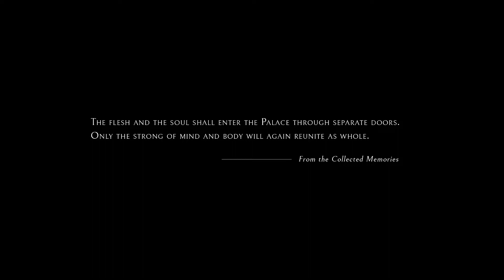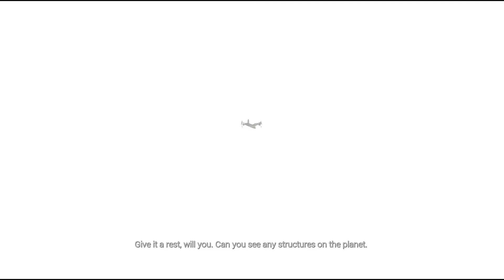Let's Play ECHO | Part 1 - The Awakening | Blind Walkthrough, Playthrough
ECHO

ECHO is a Third-Person Science Fiction Adventure.

After a century in stasis the girl En arrives at her destination: A Palace out of legend, a marvel of the old civilization eons gone, still awaiting its first human occupants. Out here, using forgotten technologies, she hopes to bring back a life that shouldn’t have been lost. But nothing could prepare her for what she’ll face in the ancient halls below.

The experience starts as a character driven journey of discovery, but as it unfolds it evolves into something altogether more punishing. The Palace studies everything you do, everything you are, to use it against you. Gameplay revolves around stealth, action and manipulation, as you face off against the ultimate enemy: Yourself.

THE WAY YOU PLAY SHAPES THE GAME
In ECHO everything has consequence: As you try to wield its magical technologies it becomes apparent that the Palace has a will of its own… It creates “Echoes” – exact copies of you in every way – that behave like you and only do the things you do. So the way you play the game shapes your enemy. If you sprint, soon the Echoes will get faster. If you sneak, they will get stealthier. If you shoot, they will learn to shoot back. The game constantly reacts to your every choice and input.

LEARNING MECHANICS
The Palace "reboots" every so often, resulting in a blackout. This blackout-cycle is the rhythm at which the Echoes get updated with your latest behavior, learning and unlearning from your actions. During the blackout the palace is blind, giving you the freedom to act without consequence. This is the time to run and gun and do all the things you don’t want the Echoes to learn.
The experience is one of being up against your own choices from the last blackout-cycle, giving you a way of shaping the game from cycle to cycle. So no matter if you prefer to go stealth or action one thing is certain, you need to keep your wits about you if you want to survive the Palace.

RICH STORY AND ATMOSPHERE
At the heart of ECHO is the story. The game starts as a narrative experience, focused on En and her journey into the Palace and her past. Who is she and what is her connection to the Palace? Who is this man that she needs to revive, and what was the circumstances surrounding his death? Slowly these things are uncovered as she descends into the dark halls below.

About me:

I am a variety streamer from Germany, who likes story heavy games. I play all sorts of games, from new to old, from fast to slow. While playing games i like to immerse myself into the characters and the narrative and take in the atmosphere as much as possible.

It is important to me to foster a welcoming and positive community based around the common interest in video games.

Feel free to interact with me in the comments, in live chat or on Discord.

Only rules: Be respectful and have fun! :)